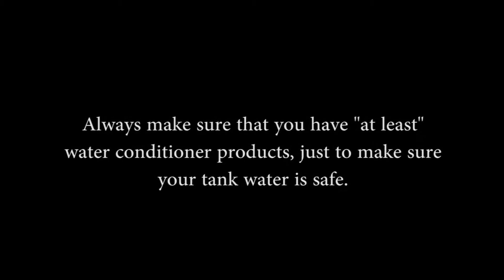Replanting my Aquatic Plants for my Goldfish Tank | FiSH LiNE CreatiVlog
I really love how I produce this very particular video (lol)
Well, on this video you will see how I replant those flourishing aquatic plants. ENJOY! :)

Links from our stores:
RED BUBBLE

If you are into toys this channel is perfect for you

If you have kids and love arts surely you will love this channel